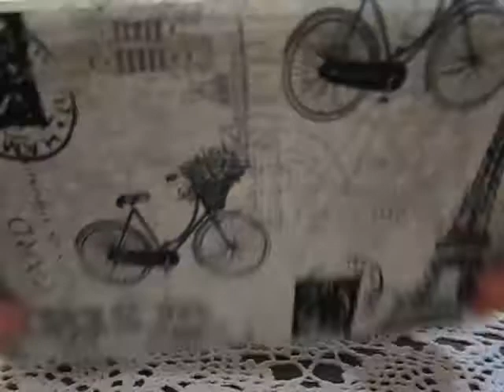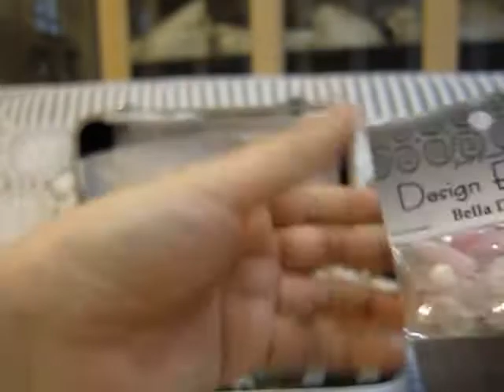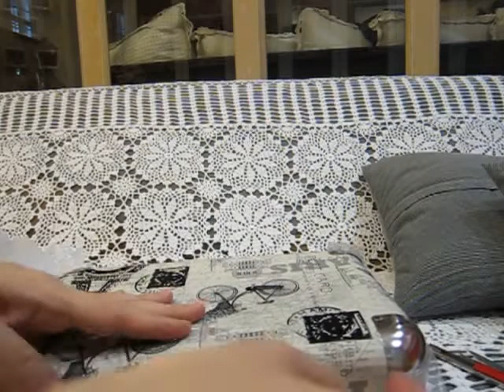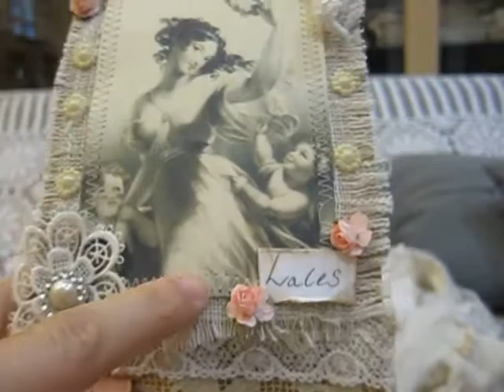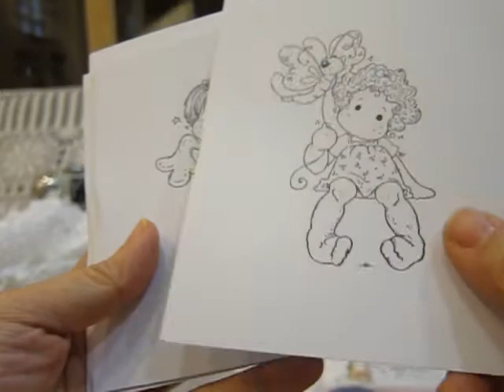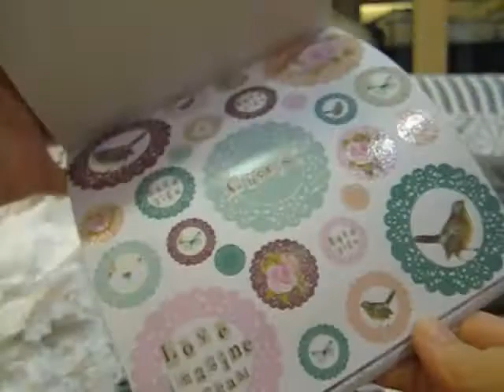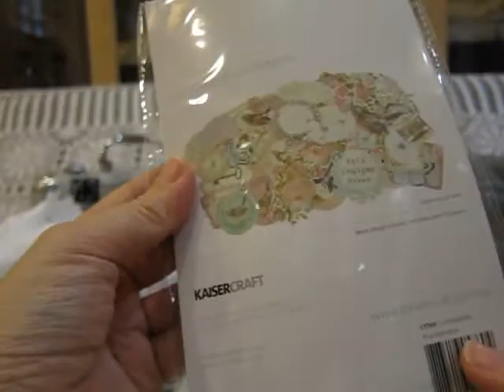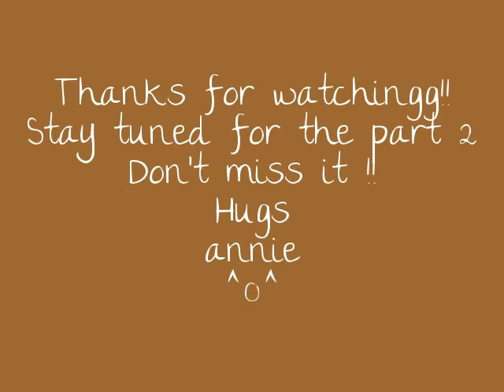Prt1of 2-Gorgeous Happy birthday gifts from my Wonderful BFF Va-Biancca4430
Va-Biancca4430